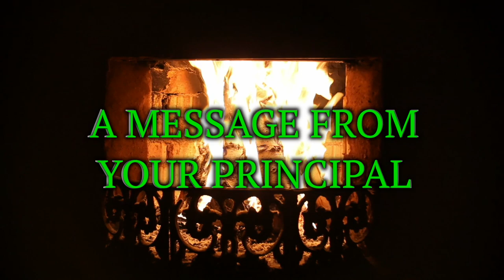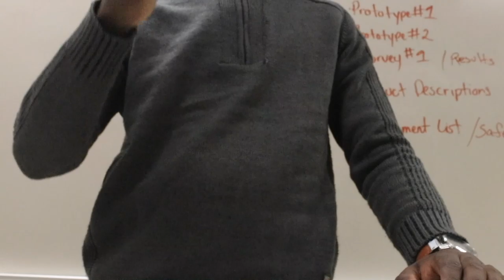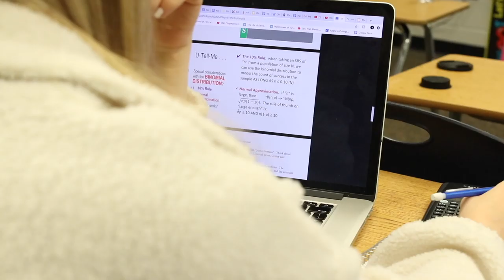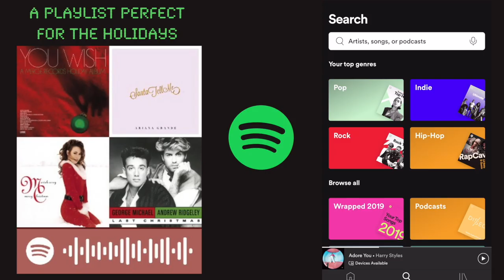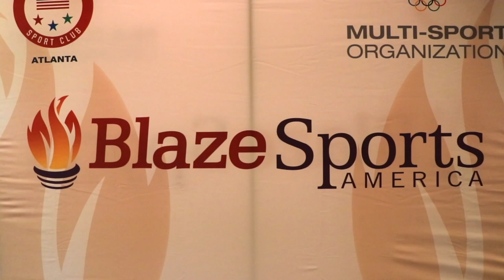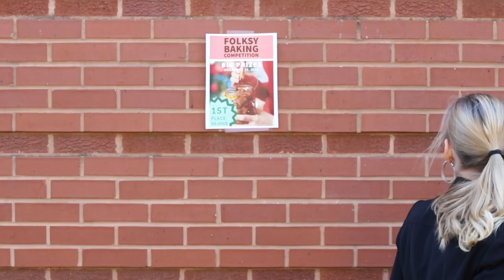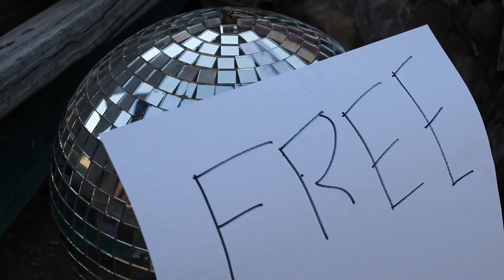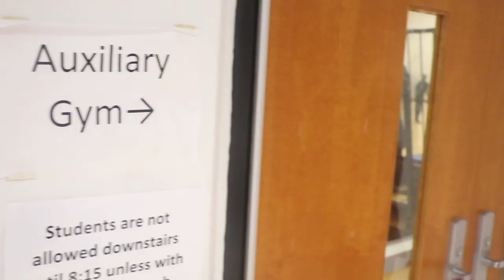The Loft s5e12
Last Loft of the decade!